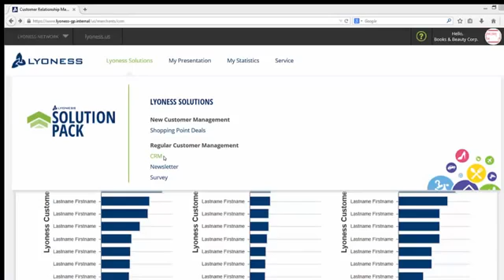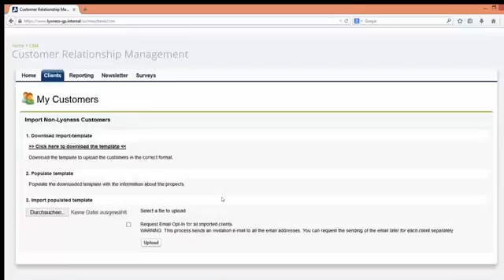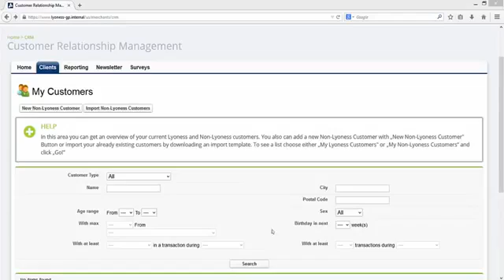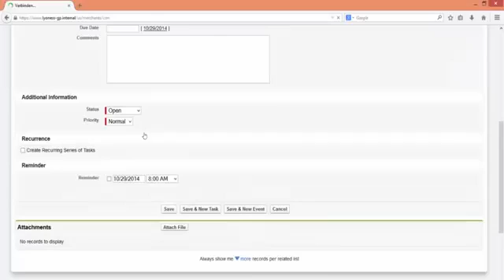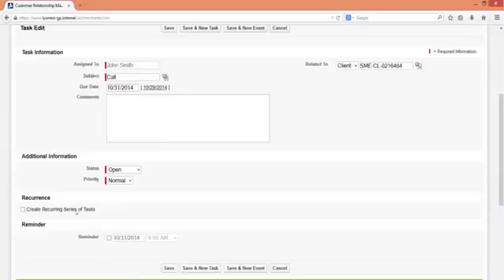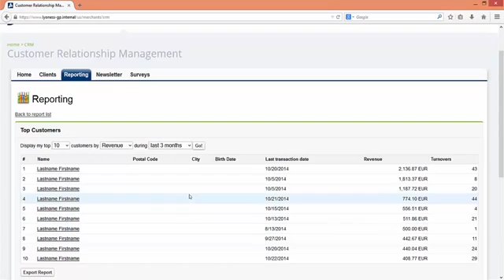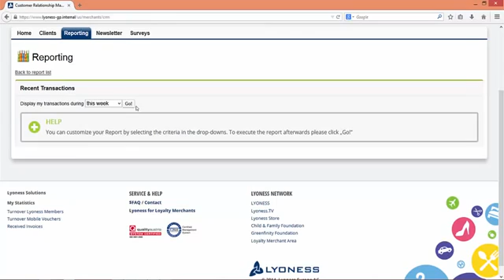Lyoness CRM Tutorial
How to use the CRM System in the M-Term